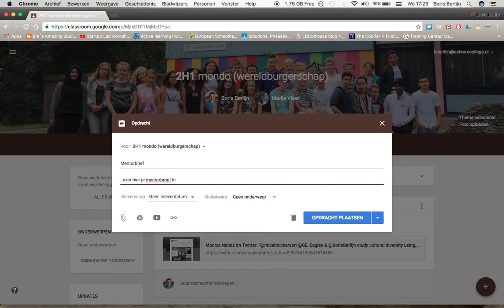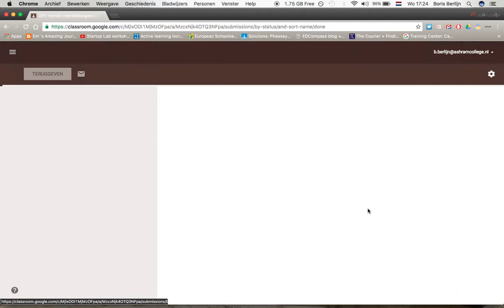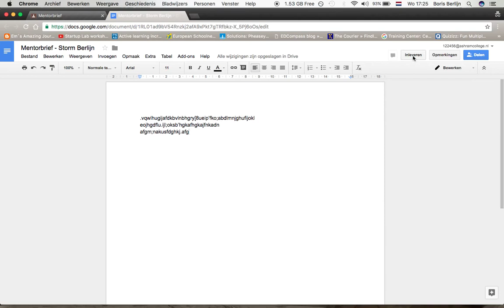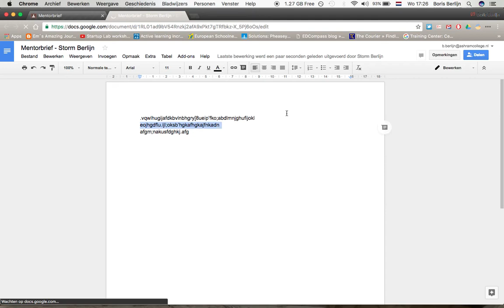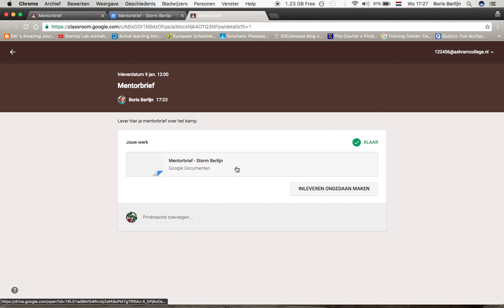Inleveropdracht Google Classroom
Een inleveropdracht in Google Classroom vanuit de docent en de leerling